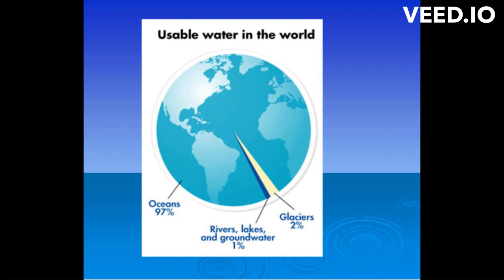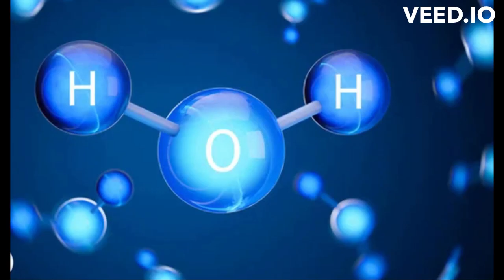interesting facts of water🤔😮😱💧that you don't know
mind blowing facts of water
* amazing facts😮
* mind boggling facts🤔😮😯
* interesting facts
* 90% people don't know these facts
* shocking facts
* surprising facts